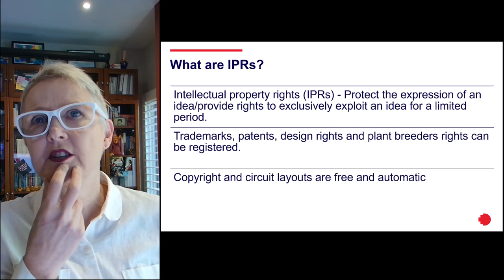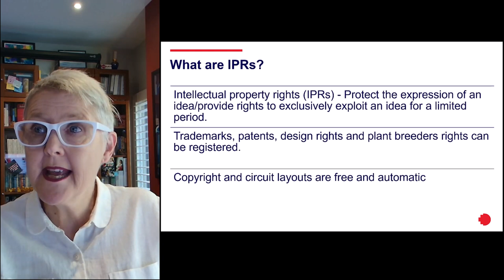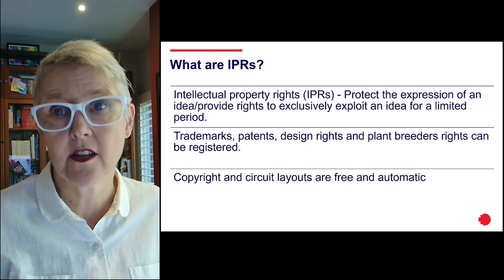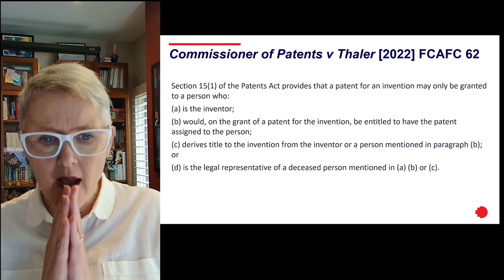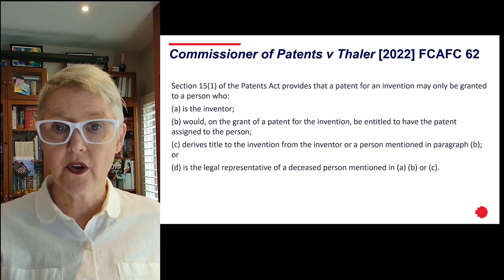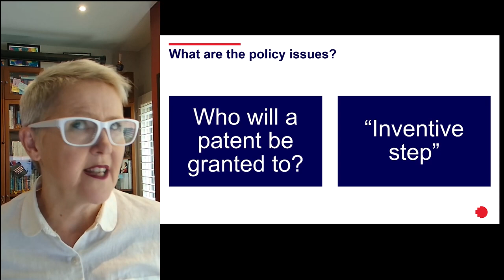Week 4 Video 4 Autonomy part 2 - Intellectual property rights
00:00 Introduction
03:23 What are IPRs?
11:08 Monkey Selfie Case
14:32 Commissioner for Patents v Thaler
16:14 Presentation Paused
18:49 What are the policy issues?
20:35 Next: Capacity and Legal Status (Legal Personhood)